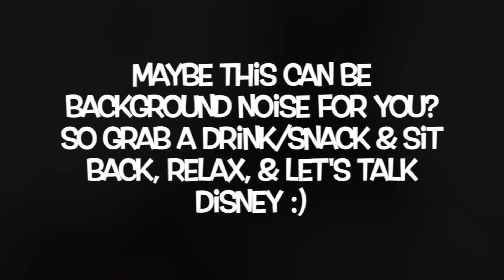I'M GOING BACK TO WALT DISNEY WORLD! | JAN 2023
PSA/BTW: SUUUUPER SORRY FOR THE BLURRINESS/AUTO FOCUS ISSUE THROUGHOUT THE VIDEO! There are a few times when. I'm focused, but I'm mostly not. This has never been an issue, and it wasn't with the following video I filmed, so perhaps it was just a fluke. Anywho...

Hello everybody! Yep that's right- I'M HEADED BACK TO WDW & I COULDN'T BE MORE EXCITED! The only bummer (aside form Genie Plus existing) is that it's just for a long weekend, but hey- I'll take anything longer than a day at the most "magical" place on earth. LOL I've become a bit more cynical when it comes to Disney thanks to Chapek's reign, 2020 & all of the recent changes/price increases. However, I'm determined to make this trip the best I can, & I can't wait to take y'all along.

VIDEO CHAPTERS

0:00 - Apologies for the Video Blur
0:14 - Intro/Trip Announcement
1:46 - Trip Dates
3:02 - Who's Coming?
4:09 - My Disney Presentation Day Details
6:36 - Blabbering About EPCOT Festivals
7:33 - Our Park Passes/Itinerary
10:16 - Quick Disney Hotel Plug
11:38 - Back to the Itinerary LOL
13:53 - What I'm Looking Forward to
14:37 - What I'll be Focusing on
15:38 - Quick Winter in Orlando Confusion
16:29 - Back to Focusing LOL
17:52 - Outro